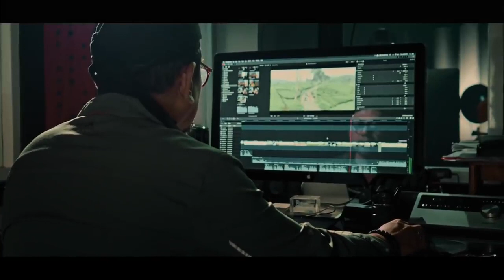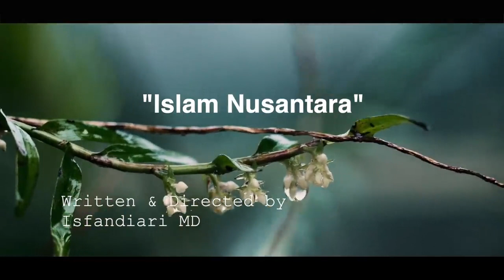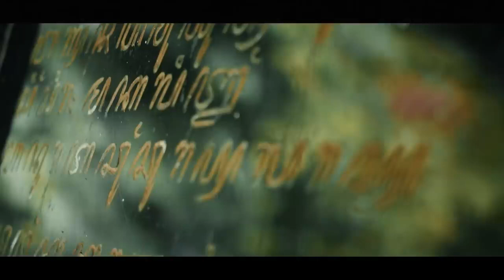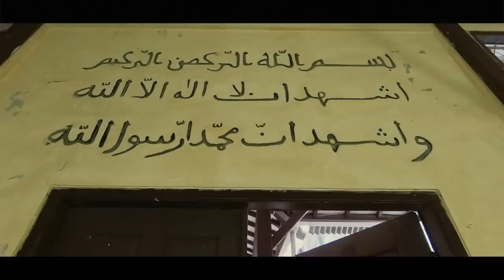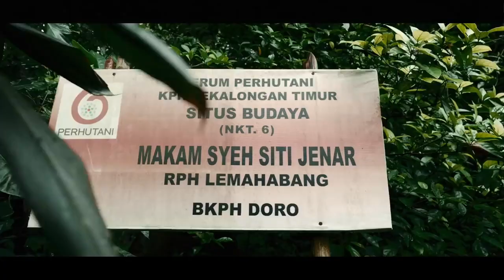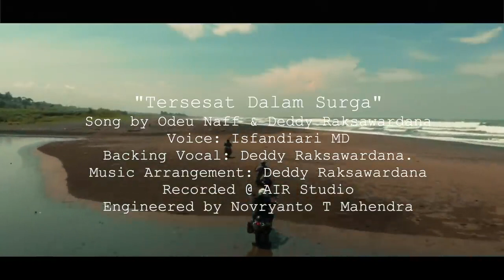Tersesat Dalam Surga: Islam Nusantara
-Tersesat Dalam Surga-
Episode "Islam Nusantara"
Created by Deddy Raksawardana.
Written & Directed by Isfandiari MD
Director of Photography, Anton Magaski.
Coloured by Novryanto T Mahendra.

OST "Tersesat Dalam Surga"
Written by Odeu Naff & Deddy Raksawardana.
Recorded @ AIR Studio.
Vocal, Isfandiari
All instruments by Deddy Raksawardana.

Deddy Raksawardana,

 / raksawardana
Isfandiari:

 / isfanoutsider_
Anton Magaski:

 / antonmagaski

Thanks to:
Fernando T Rorimpandey, Akbary Septianto, Dedi DJM atas motor supportnya.

A Good Avocado Production

catatan: Hatur nuhun Mang Isfan, telah mengizinkan di uploadnya video ini. Semoga video ini dapat memberikan pengetahuan dan wawasan bagi kita semua.